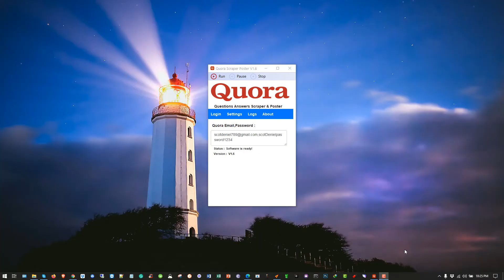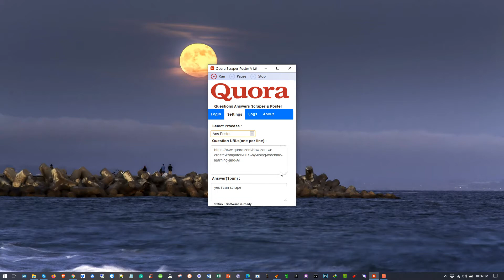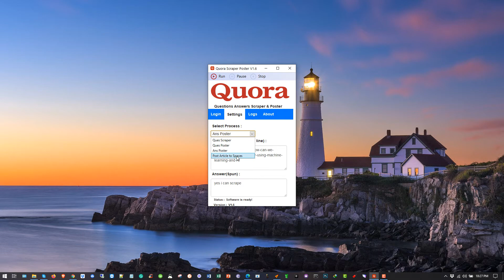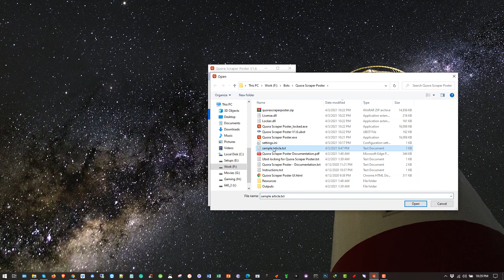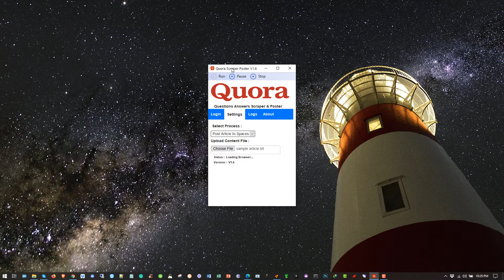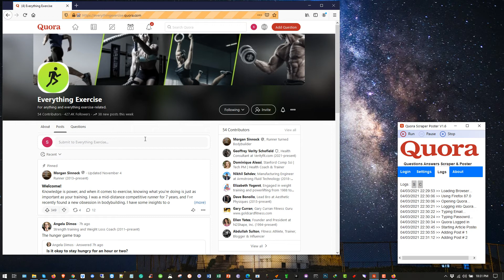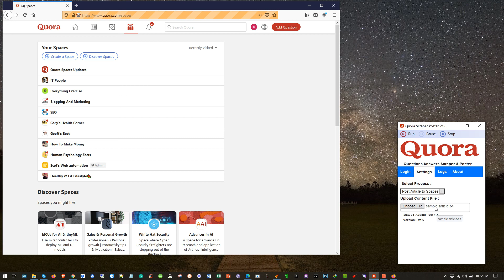Post Articles to Spaces - NEW Feature - Quora Bot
In this process, the User interface contains the input settings in the dropdown. From the main process dropdown, users need to select the process “Post Article to Spaces”.

Which is used for the Post article text in different spaces. Users need to upload any text file which contains text (text can be in spun format).

The software will log in to Quora and first scrape the list of Spaces on the current account. After that go to each space and post that text from the file one by one to each space you followed.

What MORE?

SO now this bot has 4 main modules. After the success of this bot, I keep working on it and updating it on users demand. Also updated whole software for latest Google & Quora Updates. Login and other bugs which were reported, fixed as well.

Watch videos of all the other 3 features of Quora Bot here. Also, I have made complete Documentation which comes within the package) for the guidance of usage and explained each module.

How To Create a Quora space?
- Go to Quora profile.
- Then On the right side, on the “+” Sign. Click on it. ...
- Enter your space name & description that you want.
- Then “next”
- Then “Add Topics”
- Click “Create space”
- Done.

quora spaces
how do quora spaces work
how to ask questions on quora space
how to post on quora
how to earn from quora space
how to create a space on quora
how to remove spaces in quora
quora space partner program
quora do follow links
how to get backlinks quora
quora traffic
how to create backlinks quora
quora trends
ahrefs quora
guide to quora
how to increase quora views